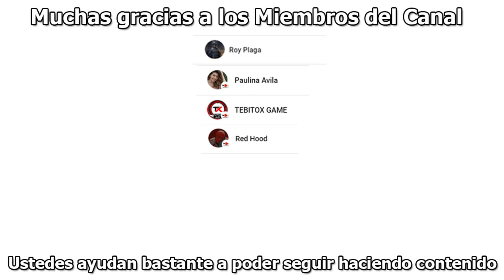Hogwarts Legacy | Walkthrough - Episodio 5 | Tarea del Profesor Ronen #1 - Reparo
- Misión Secundaria
- Nivel recomendado: 3
- Zona: Hogwarts
- Dificultad: Dificil

*Puedes apartarlo fisico aquí:

- Xbox Series X|S
- PlayStation 5